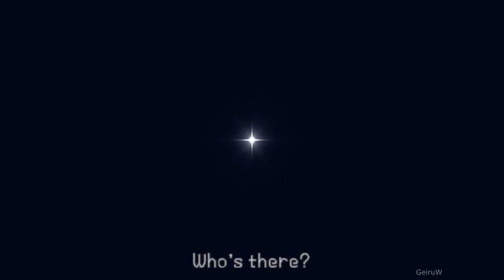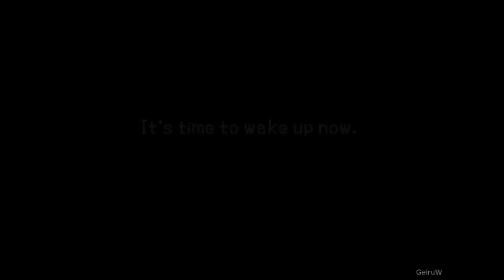Kingdom Hearts BBS FM - Part 1 - [Land of Departure]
~Read Description ~

Replaying this with Emulator is pretty cool, compared to the trash that java emulator was... ppsspp is coded in C++ (I think) and isn't even a 1.0 and can emulate almost all perfectly lolz

Game : 「Kingdom Hearts Birth by Sleep Final Mix」
System : 「PSP」